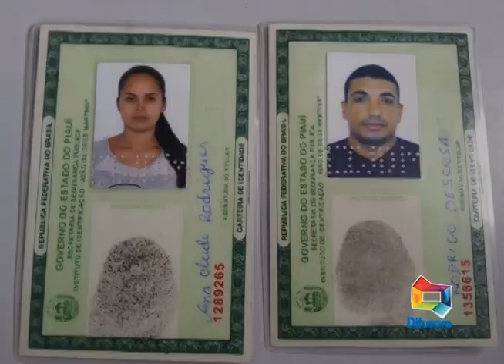PRISÃO FRANCISCO DAS CHAGAS E SAYONARA SUSPEITOS DE ESTELIONATO 011018